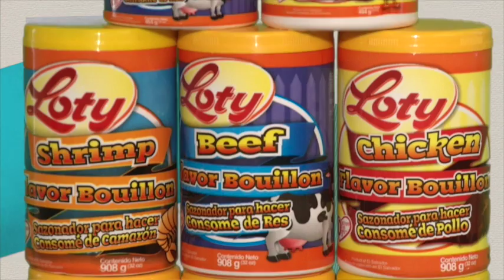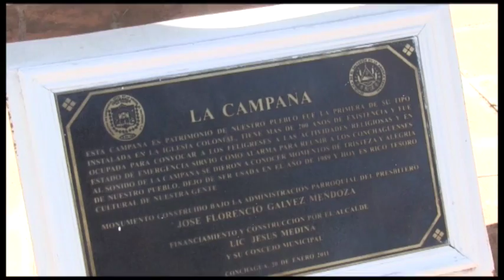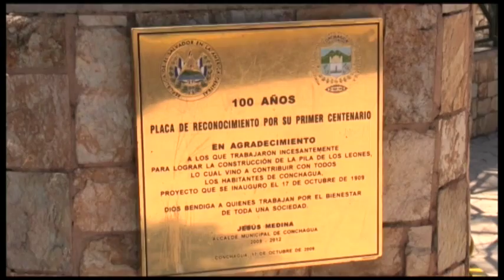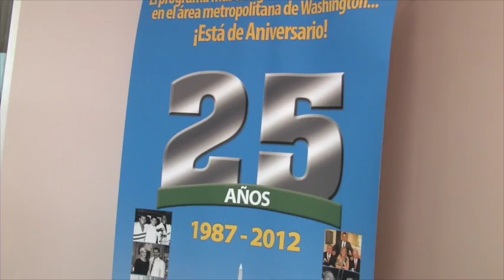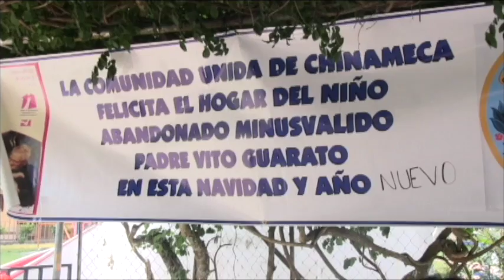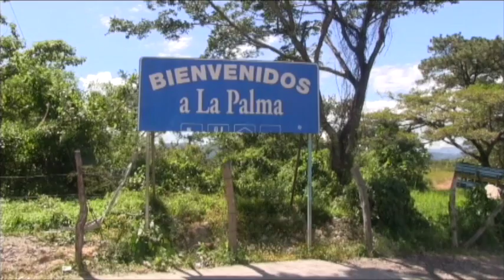Asiesmigente Programa # 94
Un cordial saludo a cada uno de ustedes, aquí comparto la edición  94 de nuestro programa ASI ES MI GENTE, Gracias por compartir con sus amigos nuestro programa, inscribas en nuestro canal en youtu. o busquemos  en faceboo/asiesmigentetv